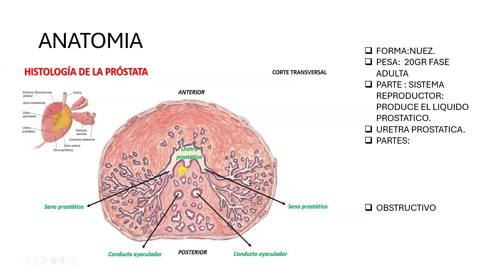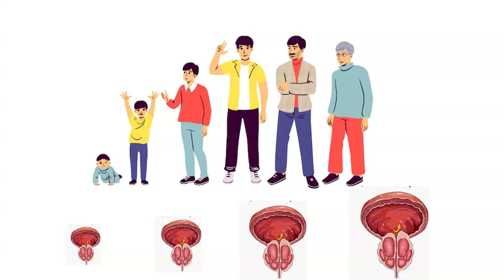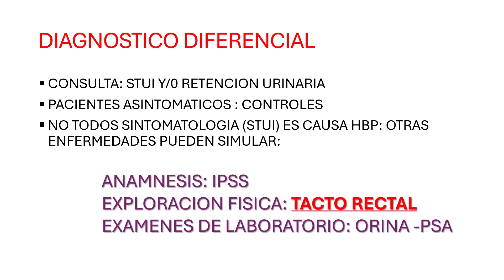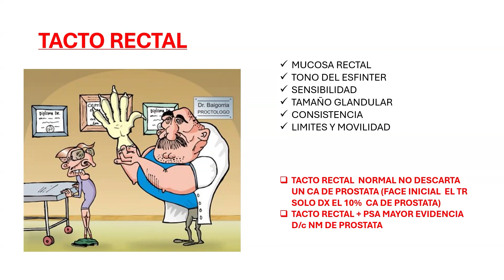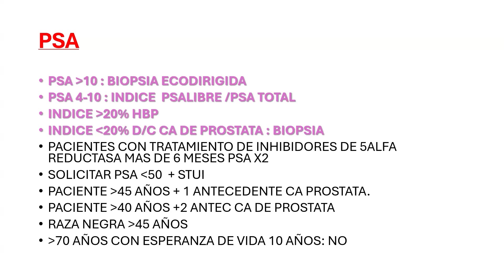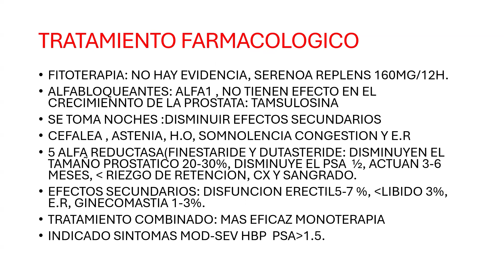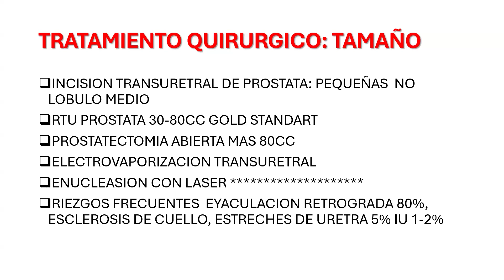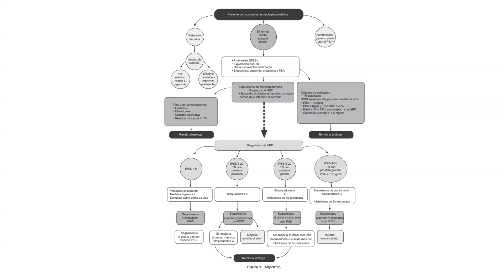Hiperplasia prostática - charla